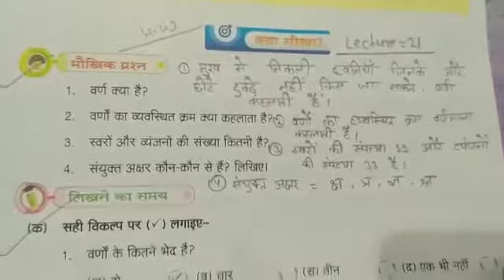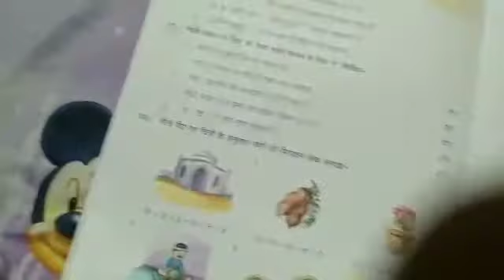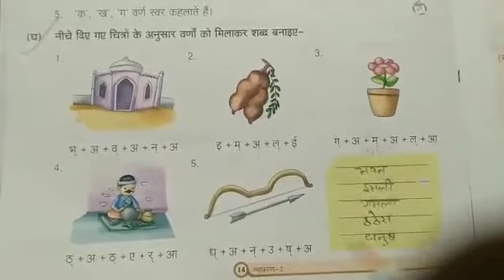Lecture_21_Class 2 ( Hindi Grammar )